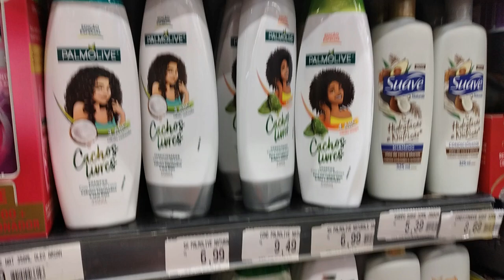VLOG TENHO NOVIDADES | FOMOS PRO CULTO E FIZ PASTEL